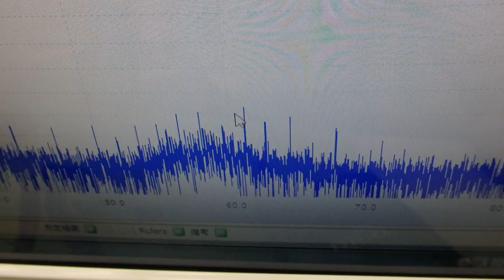超音波プローブの製造技術 ultrasonic-labo